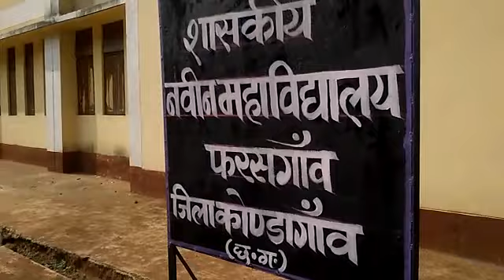तिरंगे के साथ लापरवाही कोंडागांव की घटना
कोंडागांव में शासकीय नवीन महाविद्यालय का एक ऐसा मामला सामने आया जिसे देख आप तो क्या जो देश की आजादी के लिए लड़े और जो सीमा पर देश की रक्षा के लिए लड़ते हैं। वो उनकी भी आंखे भीग जाए।

मामला ऐसा है 26 जनवरी की सुबह जब तिरंगे को महाविद्यालय में फहराया तो सही लेकिन शाम होते होते तिरंगे का जो अपमान हुआ उसे देख हम सब शर्मिंदगी महसूस करेंगे। तिरंगा जिसे उसे शान से लहराना था। वह कुछ घंटे बाद ही झुककर एकदम नीचे तक आ गया था और ऐसा कई देर तक चला और किसी ने भी इसकी सुध लेने की नहीं सोची।